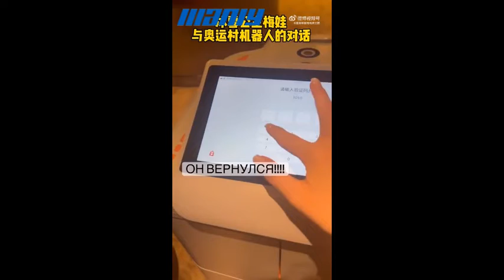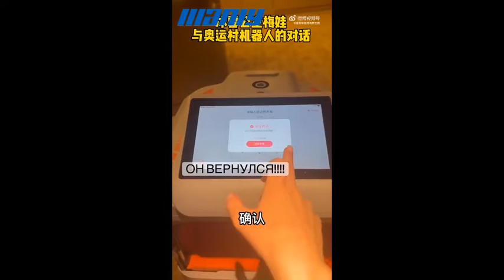MANLY Battery: The food delivery robot in the Winter Olympic Village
An interesting conversation between Snow Princess Meeva and the food delivery robot in the Winter Olympic Village